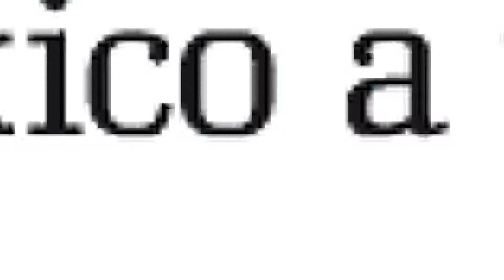Francisco "El Gallo" Elizalde y sus preferidos🤩🐓 - Universo Tequila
El Gallo de Gallos, en Universo Tequila viviendo una experiencia única y deleitando con su voz, escúchalo!
Sin duda, música y Tequila siempre van de la mano.
¡Salud!